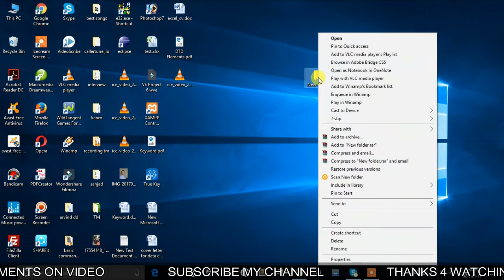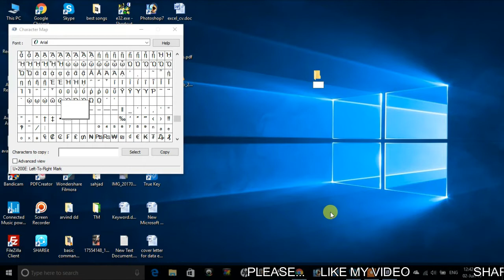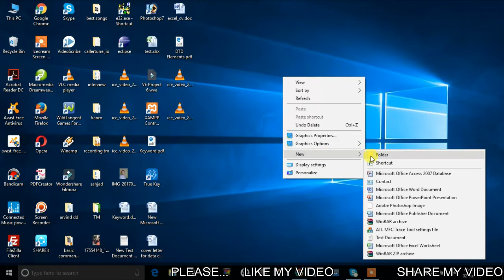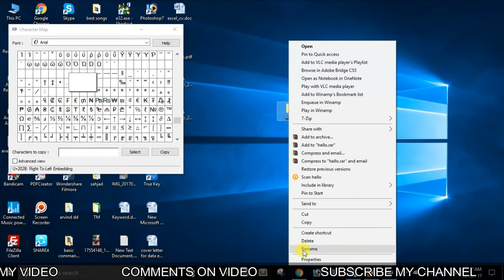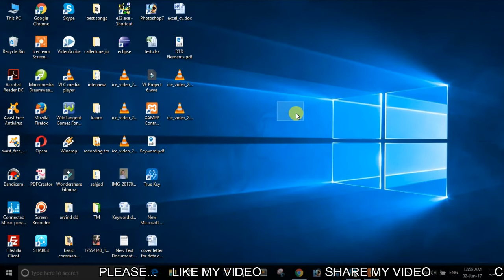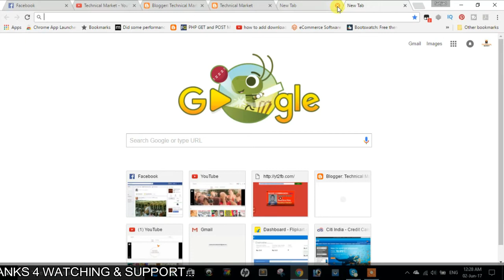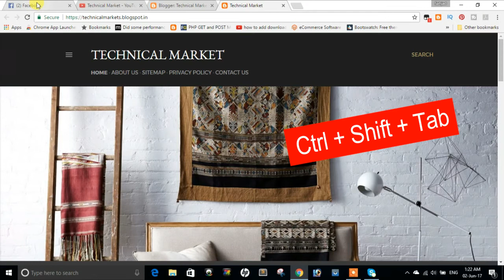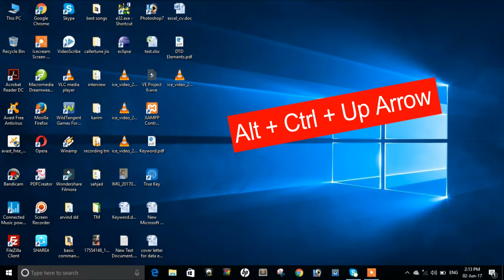Computer Tips and Tricks in Hindi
Hello friends , In this video I will explain very interesting computer tips and tricks namely
how to create/make folder without name.
how to hide or invisible folder.
how to open tab,
how to re-open tab.
how to move left and right direction on tab if you open more than one tab on any browser.
how to rotate screen like left, down , right, up direction.
Also you can create a folder with any name but some restriction you can not create some specific name.

I am hoping that you will like all of you in this video.

hello doston, is video mein ham sikhange,  computer ke kuch interesting tips and tricks
1. jaise aap bina name ka folder kaise bana sakte hai bina name ke folder aap kaise save kar sakte hai.
2. aap kisi folder ko kis tarah hide kar sakte hai us folder ko kis tarah invisible kar sakte hai.
3. aap kisi v name se folder create kar sakte hai lakin kuch name aise hai aap us name se folder ko save nahi kar sakte hai.
4. aap tab open kis tarah kar sakte hai.
5.  agar aap ka koie tab galti se closed ho jata hai to usko dubara kaise open kar sakte hai.
6. aap tab pe left or right kis tarah move ho sakte hai.
7. aap screen ko kis tarha rotate kar sakte hai.

About Channel: Technical Market is a YouTube Channel, where you will find and learn Technology related videos...

THANKS...